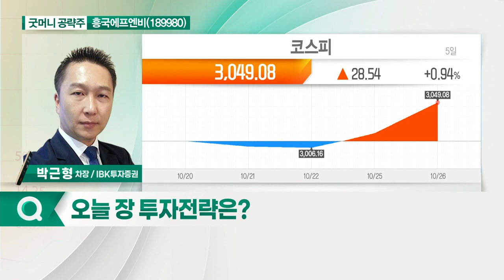흥국에프엔비(189980)... 상반기 큰 폭의 실적 개선세_굿머니 공략주 (20211027)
- 상반기 큰 폭의 실적 개선세
- 3분기 대규모 납품 확대
- 테일러팜스 인수 호재